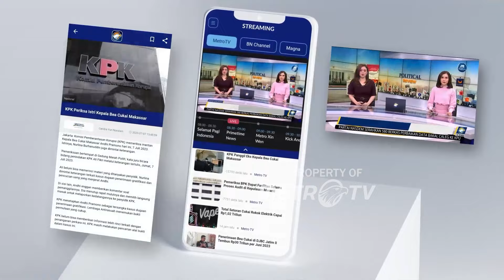Razia Barang Impor Ilegal Senilai 40 Miliar - [TOP NEWS]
MetroTV, Satgas pengawasan barang impor ilegal merazia barang ilegal senilai 40 miliar rupiah, barang tersebut di impor dari berbagai negara untuk di jual secara online di indonesia.